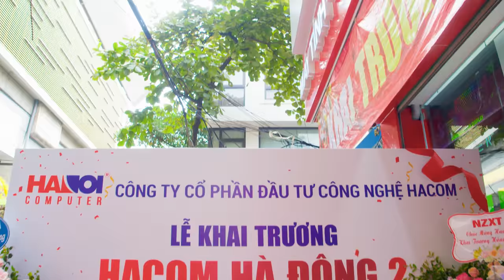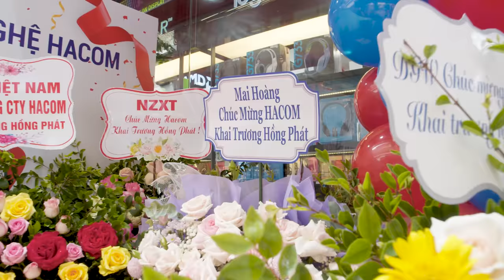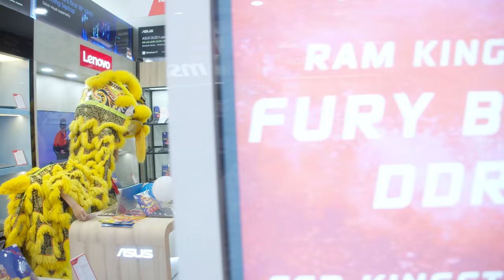Trải Nghiệm HACOM Hà Đông 2 - Cực Nhiều Bất Ngờ!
Khai trương cơ sở thứ 13 của HACOM, cùng Hoàng và Phương đến trải nghiệm showroom mới có gì thú vị, và bật mí bậc thầy đi nước Tuấn Anh là nhân vật chính ngày hôm nay anh em nhé!

0:00 Mở đầu
0:13 Hoàng và Phương tới showroom HACOM Hà Đông 2
1:30 Hoàng mua PS5
3:00 Tham quan vòng quanh showroom
14:35 Tham quan kho hàng
16:43 Phỏng vấn khách mua hàng và quản lý showroom
19:20 Kết thúc